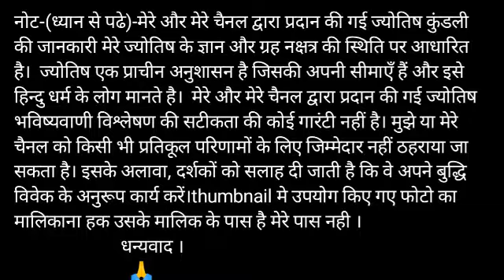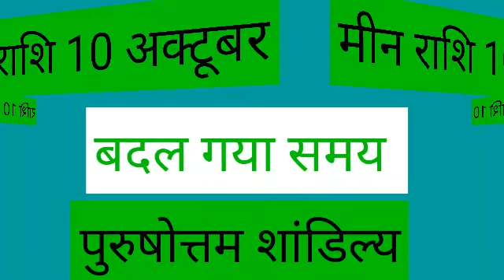Mean rashi 10 October 2020 | Aaj Ka Mean Rashifal